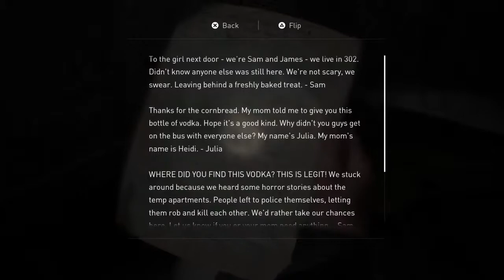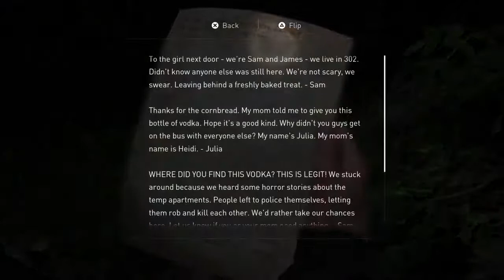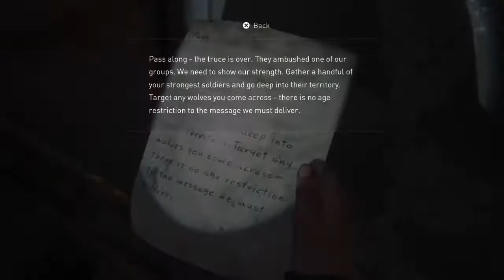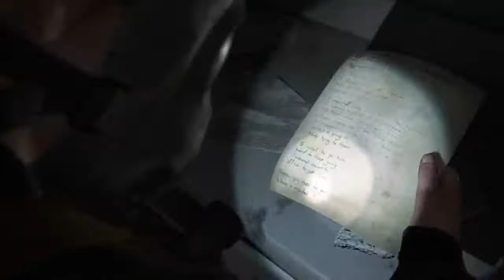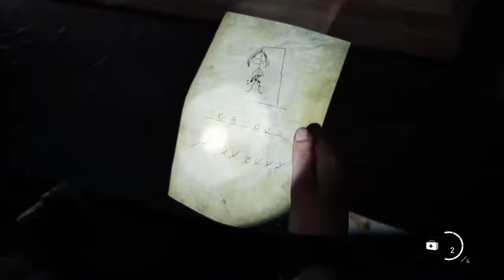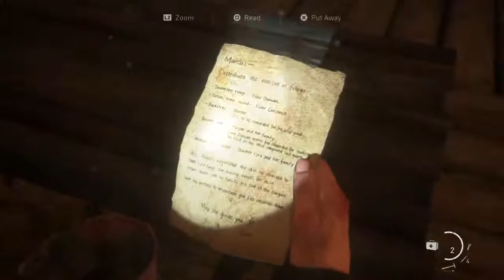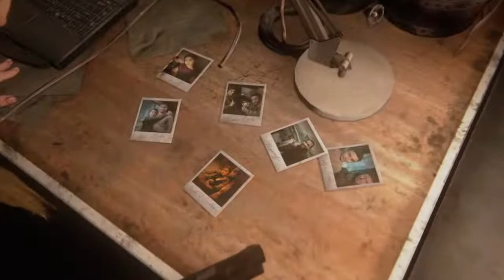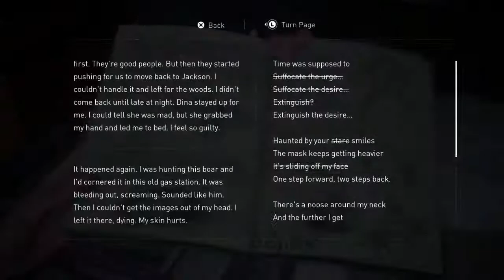The last of us part 2 gameplay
pls like my youtube channel...happy gaming 🎮🎮🎮